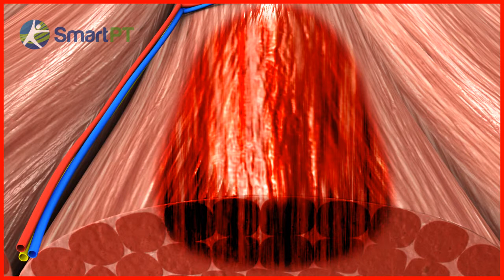Soleus Strain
This injury is less common than a Gastrocnemius strain. It occurs when there is a quick stretch or strain to the muscle just deep in the calf when the knee is bent. An individual will experience pain and stiffness especially with prolonged walking or jogging.